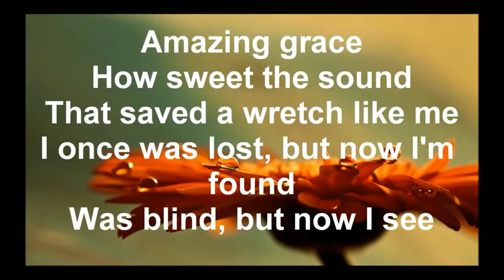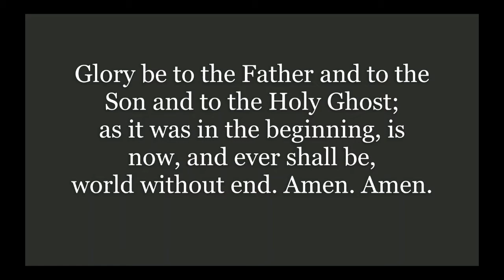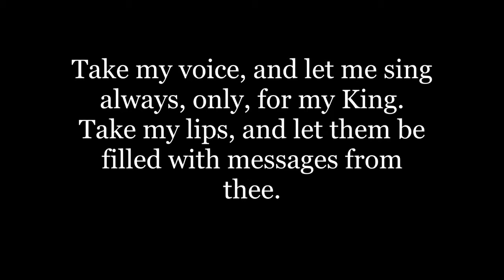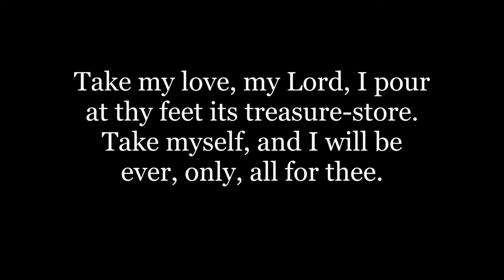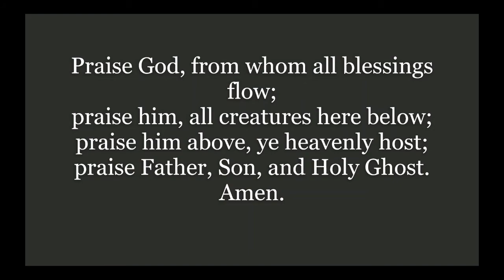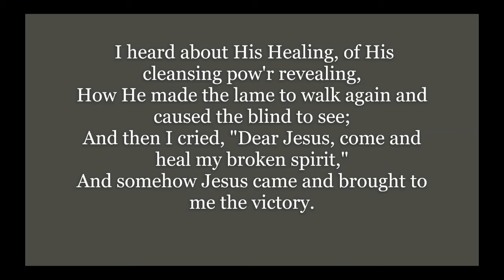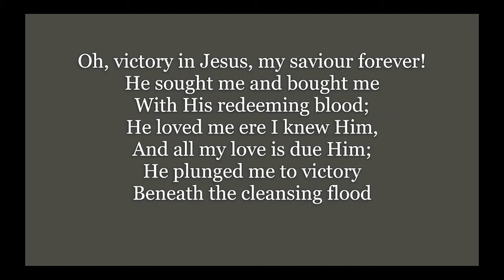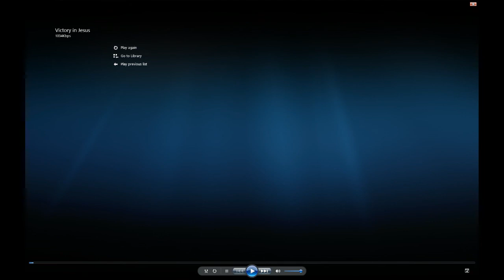6-20-21 Confirmation Day